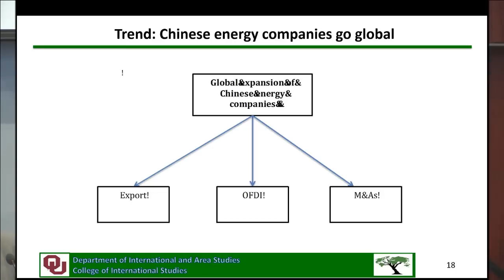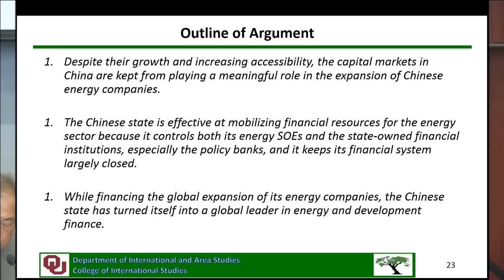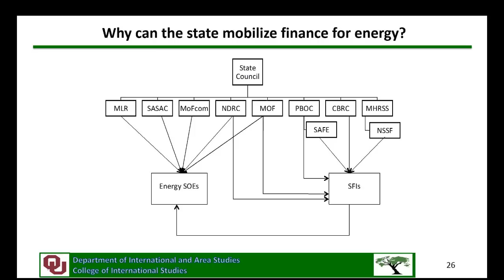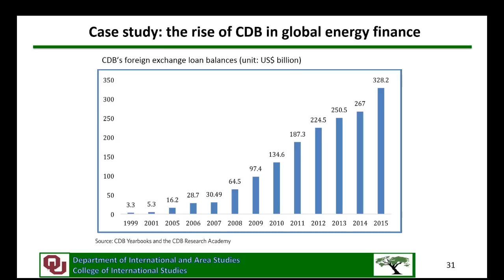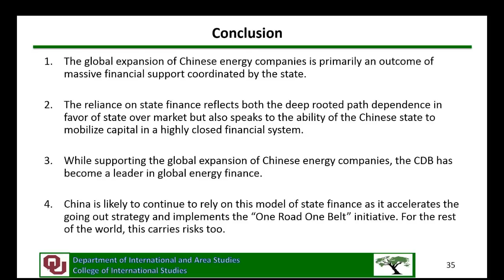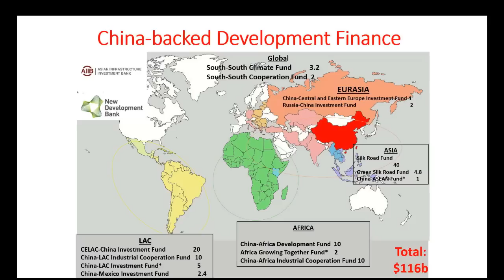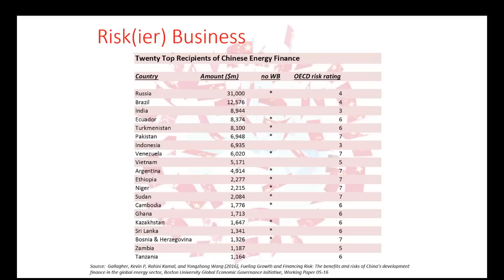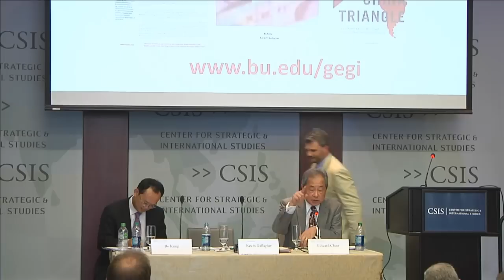Financing China’s Expanding Role in Global Energy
The Energy and National Security Program and the Freeman Chair in China Studies is pleased to host Kevin Gallagher and  Bo Kong to discuss the role of Chinese state financing in global energy development and to present findings from two of their recently published studies from the Global Economic Governance Initiative at Boston University. The first study  authored by Dr. Gallagher, 'Fueling Growth and Financing Risk', examines the benefits and risks of China's development finance in the global energy sector.  The other study led by Dr. Bo Kong, entitled 'The Globalization of Chinese Energy Companies', tracks the role that the Chinese state has played in helping domestic energy firms to become global household names in the industry. Edward Chow, Senior Fellow with the CSIS Energy and National Security Program, will moderate the discussion.